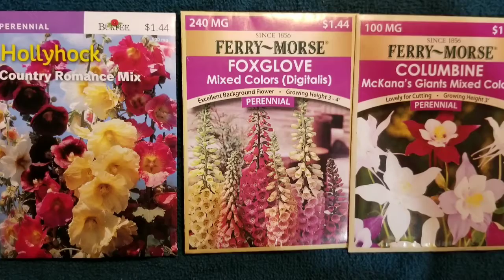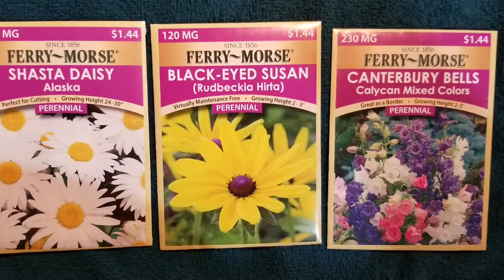Seeds, Plants, More Seeds, & Slug Thugs!